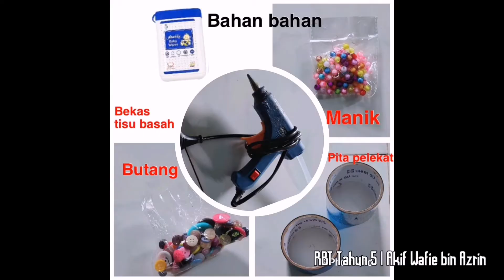PBL RBT TAHUN 5 | AKIF WAFIE AZRIN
PBL RBT Tahun 5 yang bertajuk Tabung saya ini telah disediakan oleh Akif Wafie bin Azrin dari kelas 5 Azam. PBL ini dilaksanakan sepanjang cuti sempena Perintah Kawalan Pergerakan (PKP) yang lepas.